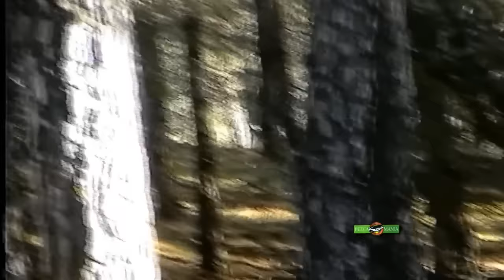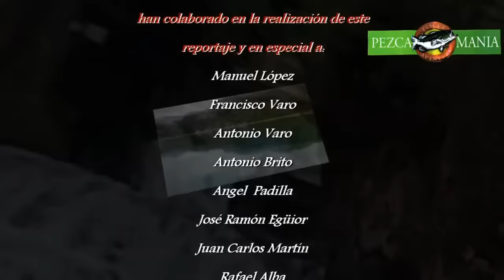MONTERIA EN EL JABARDILLO (Big Game Hunting in Spain)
Hoy de nuevo nos vamos de MONTERÍA, esa modalidad de Caza Mayor tan extendida y tan genuinamente española, practicada a lo ancho y largo de toda .

Con este nuevo programa, pretendemos introducirnos en las entrañas de la Montería, ese sistema de caza mayor tradicional en España, que no se practica en .

Estando como estamos a mediados de otoño de 2011, inmersos en el corazón de la temporada de Caza y como no podría ser de otro modo, Os adjuntamos .